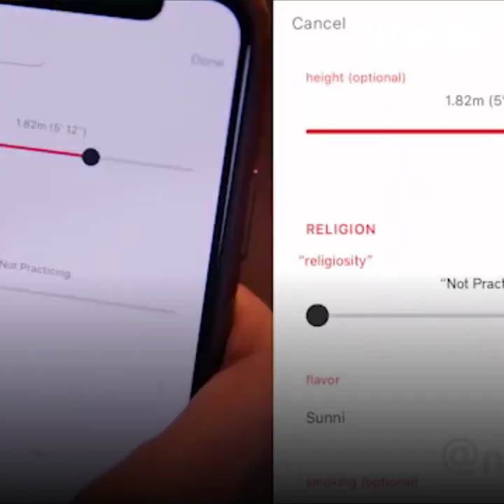Célibataire et musulman ? Regardez…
Le mariage du 21ème siècle, digital mais traditionnel…regardez !